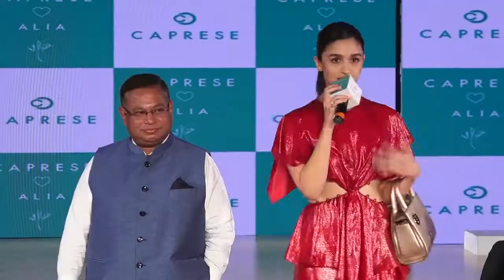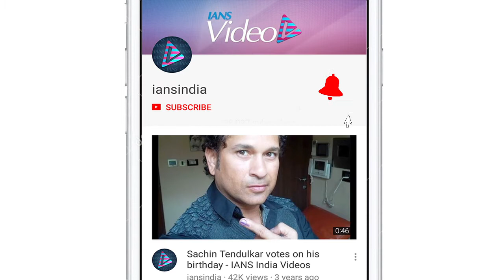Alia on DATING and working with Ranbir in 'Brahmastra'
Actors Alia Bhatt and Ranbir Kapoor who are also said to be dating each other will pair up for their forthcoming film titled 'Brahmastra'. Alia was interacting with the media on the sidelines of the Caprese bags new collection launch on Monday.